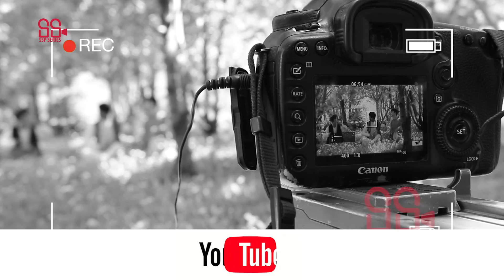زیبایی های افغانستان / کابل پغمان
چینل SSP Series که از Silver Screen Production گرفته شده یک کانال سرگرمی برای شما عزیزان است.
1. بهترین اخبار های سینمای افغانستان
2. بهترین اخبار موسقی جهان
3. بهترین اتفاقات خاص جهان و افغانستان